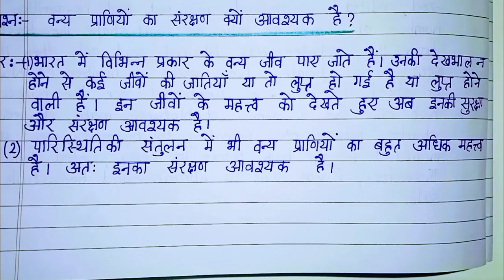वन्य प्राणियों का संरक्षण क्यों आवश्यक है? || GK Notes 4U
वन्य प्राणियों का संरक्षण क्यों आवश्यक है?

GK Notes 4U
GK Notes 4U